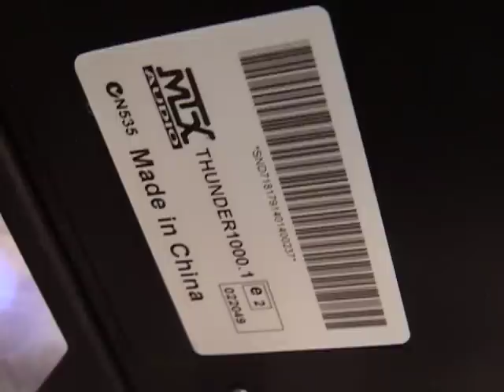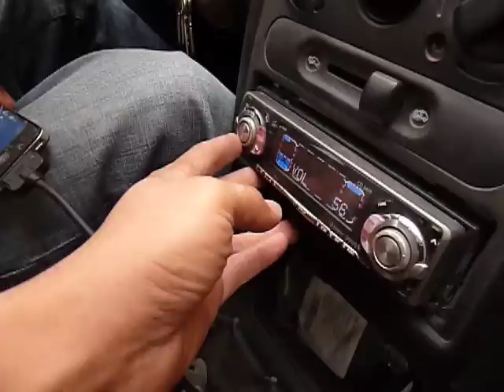Amplificador MTX Thunder 1000.1D con Mmats 2.0 en 12" par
Test de prueba acustica para funcionamiento de amplificador mtx.